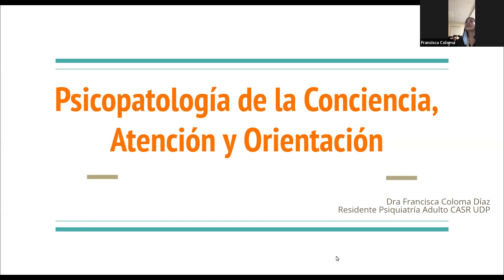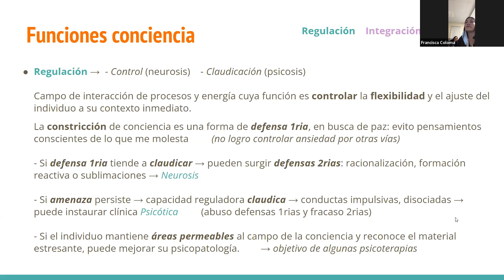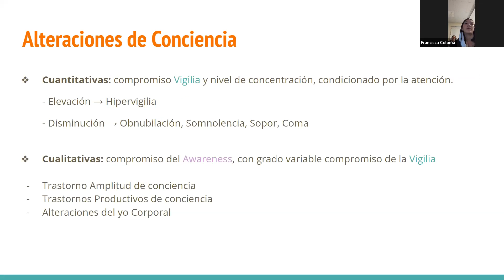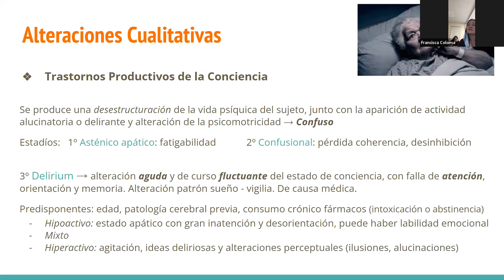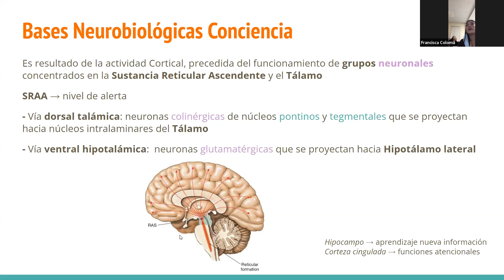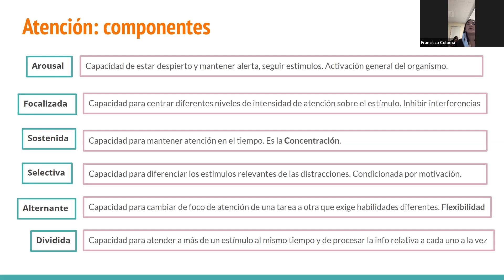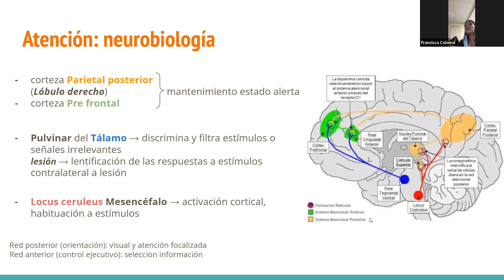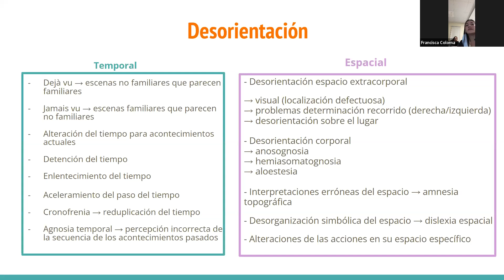Psicopatología: Conciencia, atención, orientación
Presenta la Dra. Francisca Coloma, residente de primer año.